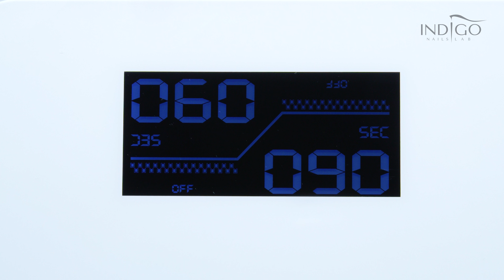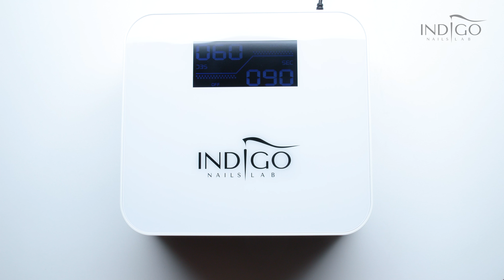Nowość Indigo :: Profesjonalna LAMPA BOX 36W MULTI LED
Nowość na którą czekałyście. Niezawodna lampa stworzona w oparciu o nowoczesną technologię Dual Led. Perfekcyjnie utwardzi wszystkie produkty żelowe i hybrydowe Indigo, gwarantując trwałość stylizacji! Sprawdź ją